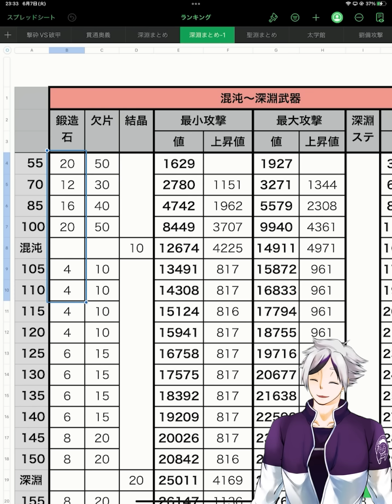【放置少女】俵藤太と養由基の２人体制で戦役を挑んでみたが・・・ランゼロ064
0:00～オープニング
2:38～戦役を伸ばしたい
6:58～戦役挑戦スタート
12:43～俵ちゃん主力で戦役は？
13:40～戦役どこまで進むか？
16:47～エンディング